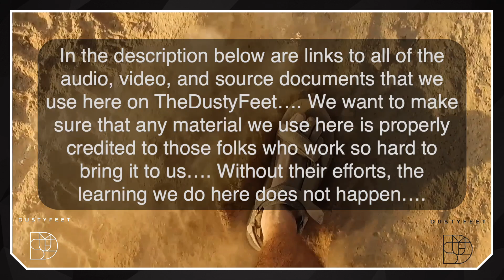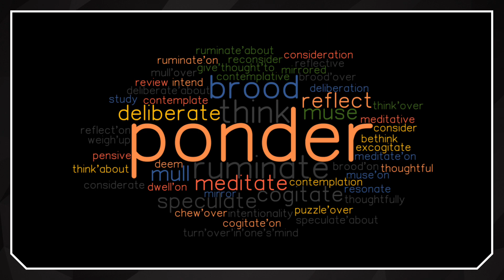The Sons of The Father: The Chosen - S2_E5 - Spirit [Dallas Jenkins]